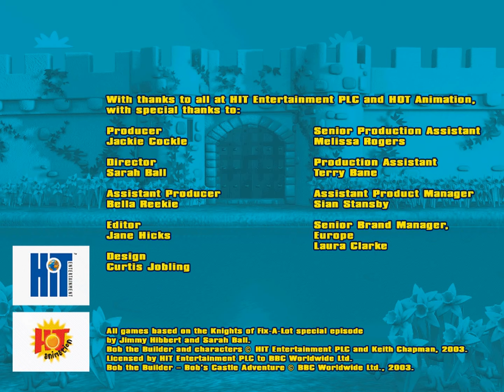Bob the Builder: Bob's Castle Adventure - Longplay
Bob the Builder: Bob's Castle Adventure is a collection of mini-games based on Knights of Can-A-Lot a Bob the Builder TV episode that, at least at the time the game was released, had never been aired but was released on video and DVD.

In the TV episode Bob's dad, also called Bob lands Bob junior and his crew a big job restoring a crumbling castle under his leadership but he's not a very good foreman. After the restoration is complete there's a celebratory medieval pageant.

The game follows similar lines with Bob's dad getting the castle job over the telephone in the opening video sequence. After that Bob and the team roll up to the castle where the castle courtyard is the main menu with a number of hotspots triggering the mini games and activities that eventually unlock the Medieval pageant. The games and activities in this product are.

The first group of games takes place in the castle. In each Bob finds a door and must solve a puzzle to unlock the door.

    Spotting Spiders: Bob cannot get through a castle door because some big scary spiders are hanging in front of it. Luckily the spiders are afraid of the light from Bob's torch. The object of the game is to chase the spiders back into their holes so that Bob can enter the room.

    Stepping Stones: In this game Bob must complete a Simon Says type of puzzle to open the door.

    Hunting Keys: Here Bob open chests to find keys to unlock other chests with the key to the door being in the last chest.

The next two games are accessed via a hole in the courtyard wall.

    Robert Fixes Holes: There are holes in the castle walls which must be fixed. The right shaped pieces are available but the holes are occupied by crows. The player must deliver of the building block when the crow files off for a drink.

    Dr Mountfitchett's Flags: In preparation for the pageant bunting is strung from the castle walls but the row of flags is incomplete. The player must select the appropriate flags to complete the pattern

The next two games are accessed via the castle gateway.

    Pilchard's Lunch Run: Pilchard is the cat and in this Frogger-like mini game he must cross the moat by leaping on logs to collect tins of fish

    Spud's Recycling Run: There's a lot of rubbish in the moat. The player moves Spud into position with the mouse and then clicks on the rubbish when it is in front of him. They must then place the rubbish into the correct recycling bin.

The final three puzzles are set in the castle maze.

    Make A Maze: In this game the player controls Lofty the crane. Pieces of hedging are delivered and must be placed into their correct position in the maze as indicated by a 'shadow shape'.

    Find A Friend: Bob's friends are lost in the maze, using the mouse and/or the keyboard the player navigates Bob through the maze to his friends and leads them out of the maze

    Run A Race: The player races against three AI characters to reach the centre of the maze

In the castle courtyard is a treasure chest, here the player can access all the pictures they have earned by completing the above puzzles. When all puzzles have been completed Bob and his friends can enter the pageant where there are three activities.

    Bob's Postcard Parade: Here are four postcards but with holes in them. The player can insert the faces of Bob and his friends, or even a picture of themselves, similar to the old seaside attraction.

    Bob's Picture Show: This is a piece of animation of the pageant which ends with a firework display over the castle. The inlay states that there is footage from the TV episode so presumably this is it.

    Bob says 'Good Job!': The player's certificate of completion

Originated by Keith Chapman
Bob the Builder Performed by Neil Morrissey
Composed by Paul Joyce
Published by EMI Music Publishing Limited
Licensed by  HIT Entertainment PLC
Voices by (in alphabetical order) Brenda Blethyn, Richard Briers, Kate Harbour, Colin McFarlane, Neil Morrissey, Rob Rackstraw
BBC Multimedia
Interactive Producer Gigi Misra
Executive Producer Louise Merlin
Technical Executive Tim Watson
Quality Assurance Manager Adrian Wood-Jones
Localization Executive Alejandra Jimenez
Head of Development Dave Anderson
Director of Multimedia Dave Lee
Special Thanks to Educational Consultant Ann Smith